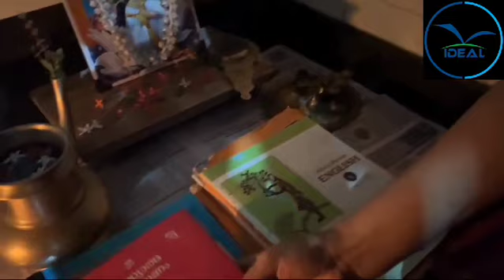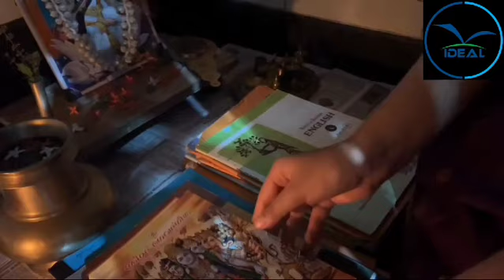IDEAL ENGLISH HIGHER SECONDARY SCHOOL (HS) HAPPY NAVARATRI